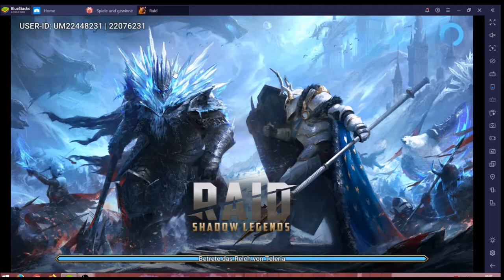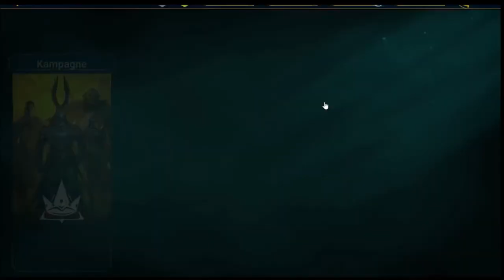Raid #30.04 JndT [XL] (BlueStacks)